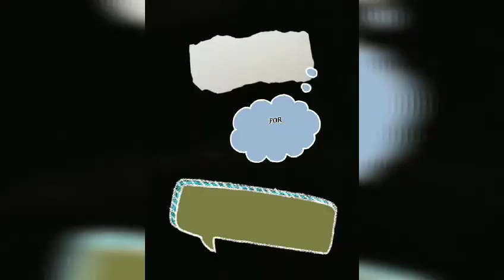street view and roof top over looking